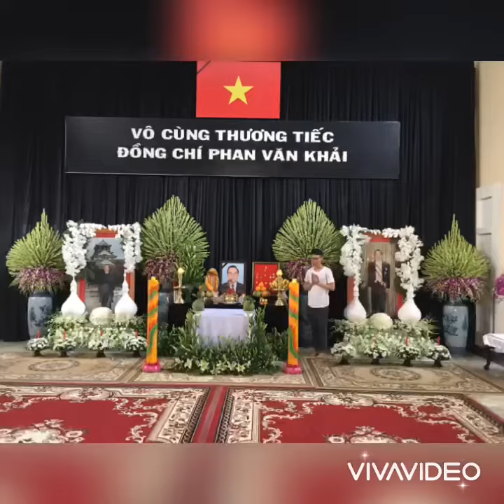Tang Lễ Thủ Tướng_ PHAN VĂN KHẢI được trang trí cắm hoa như thế nào! (Hướng dẫn cắm hoa)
Hơn 2000 cành Huệ và hàng ngàn cành lan thái và Lan hồ điệp được kết hợp trong tang lễ của Bác!